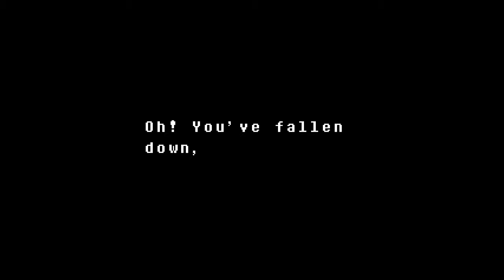Undertale Genocide Playthrough Episode 2!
I cri everytiem :(